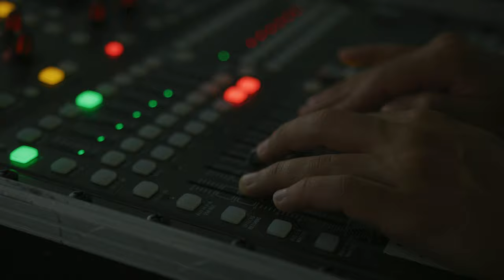Online Lido User Group Conference 2020 / Lufthansa Systems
About 380 participants joint us for the first online customer event in these special times. They received information about the latest developments in the Lufthansa Systems’ Lido Portfolio.